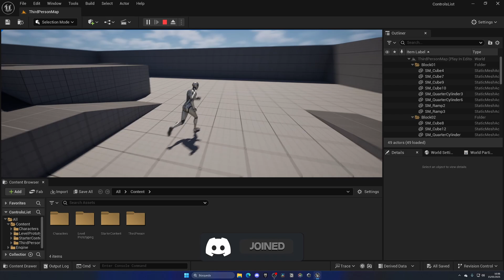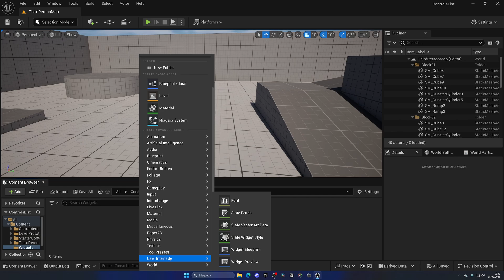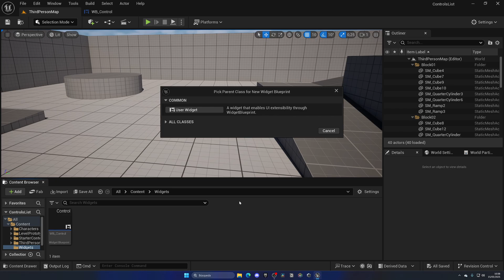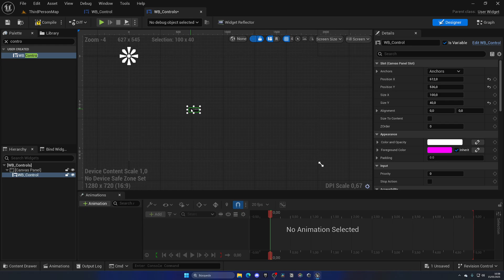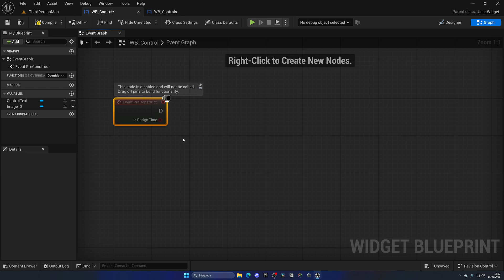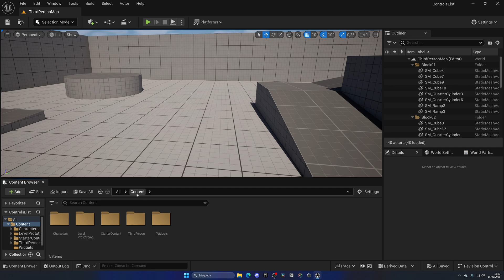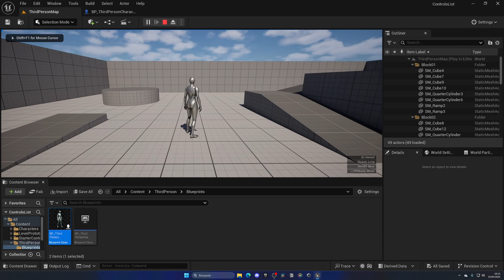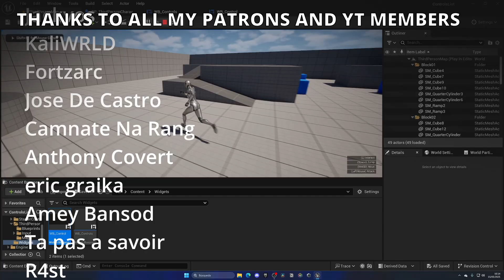How to Add Game Controls on Screen in Unreal Engine 5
Hello guys, in this quick and simple video we are going to check out how to show your game controls on screen in Unreal Engine 5

unreal engine 5,ue5 add your game controls on screen,tutorial,quixel,megascans,unreal engine add your player controls on screen,player controls list on screen,unreal engine 5,ue5 make game controls list on screen